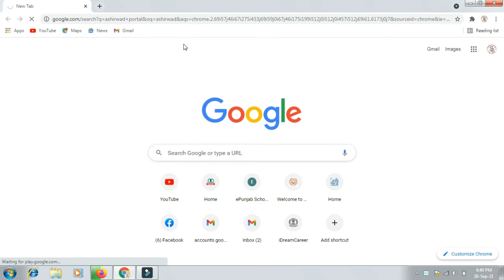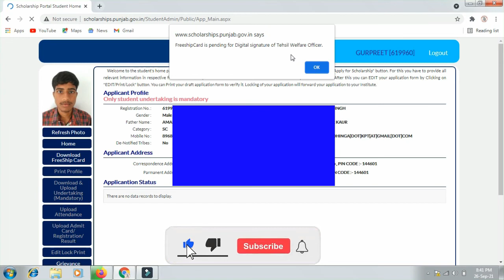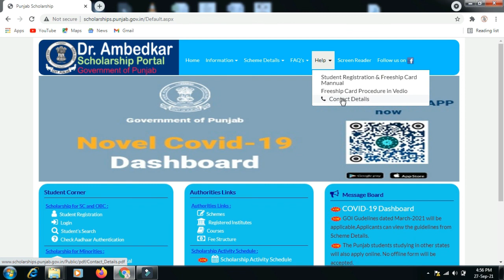freeship card apply online punjab 2021 | Correction in Freeship Card Post Matric Scholarship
freeship card apply online punjab 2021 | Correction Freeship Card Post Matric Scholarship

About this Video:- In this video i explain about Dr br ambedkar portal freeship card apply online punjab 2021 correction Freeship Card Post Matric Scholarship